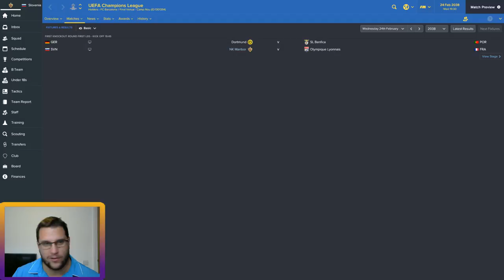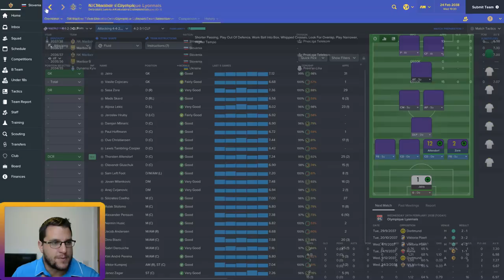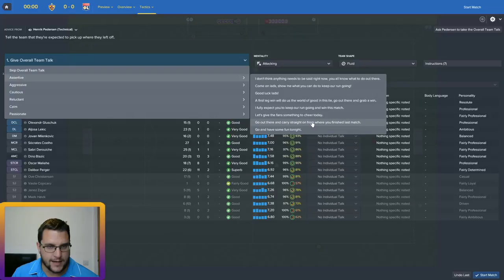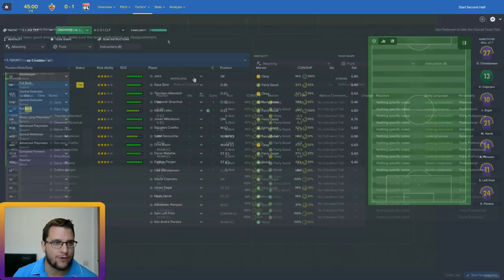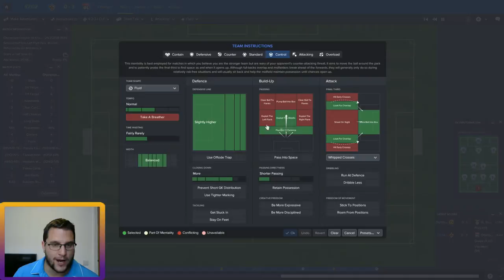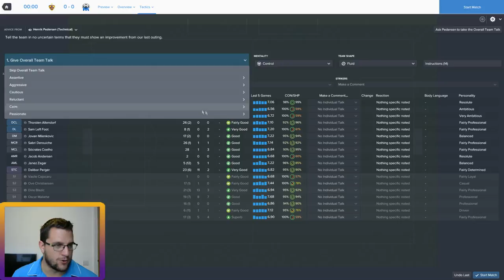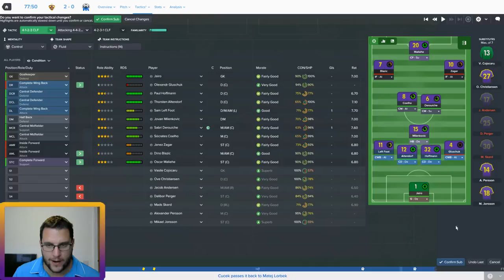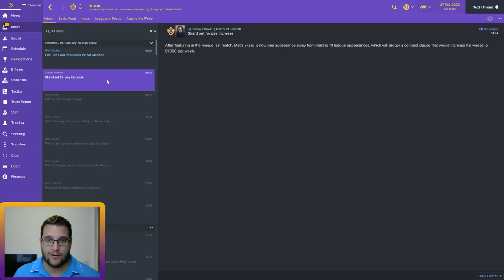FM 2017 - NK Maribor Youth Challenge #11 LYON! Do you win anything with Kids?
New FM17 series that carries on the NK Maribor save but we have a self-enforced transfer embargo meaning we have to rely on the youth system to cover injuries and transfers out. This series will continue until FM18, Football Manager 18,  is released.